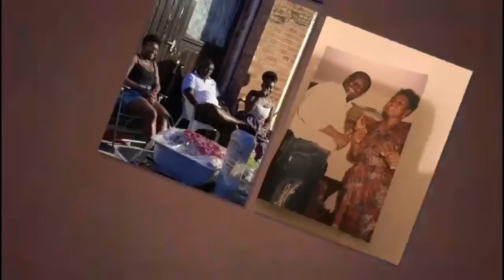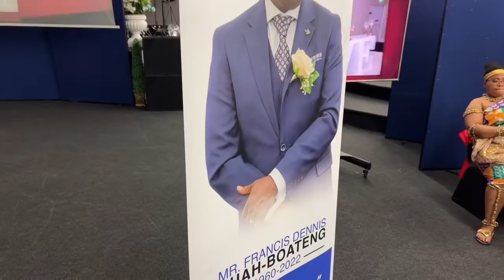Mr Francis Duah-Boateng Final funeral Rites